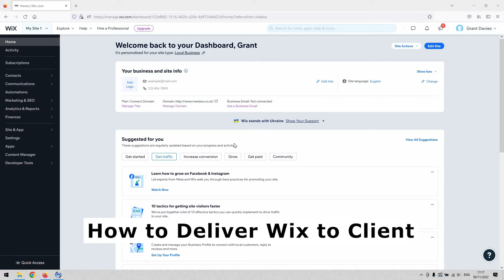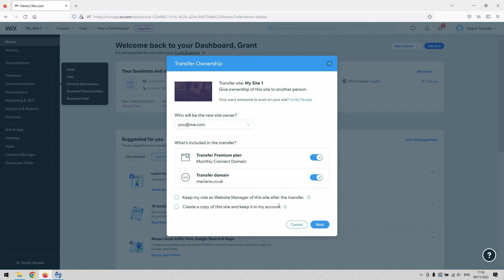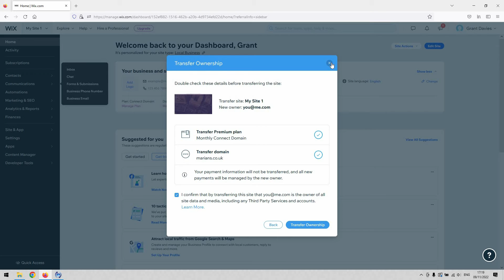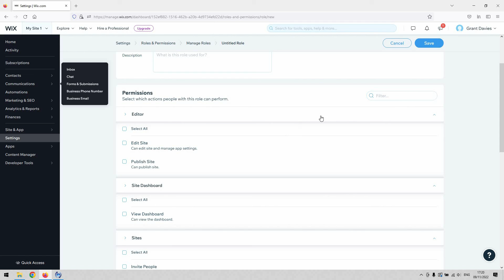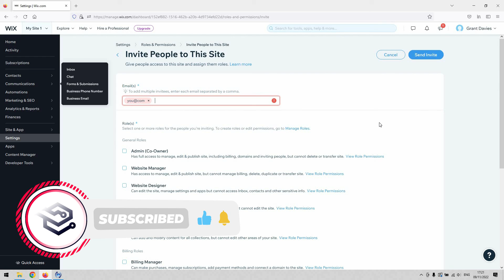How To Deliver Wix To Client - Step By Step Tutorial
How To Deliver Wix To Client

In this video, we'll show you how to deliver Wix to Client.

If you're new to Wix and want to learn how to deliver a website to your clients using the Wix client, then this video is for you! We'll walk you through the process step-by-step, and by the end of this video, you'll be delivering Wix websites like a pro!